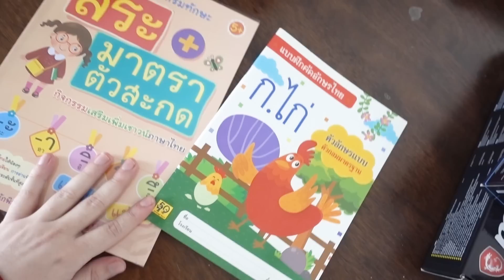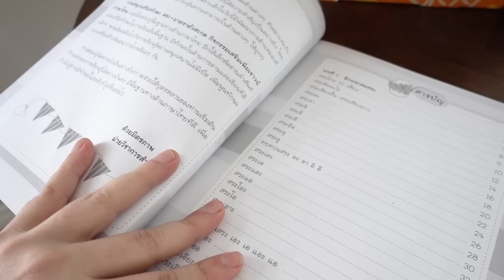DIA DE PAZ! 🕑 * precisamos nos mudar * ‹ tayr ›